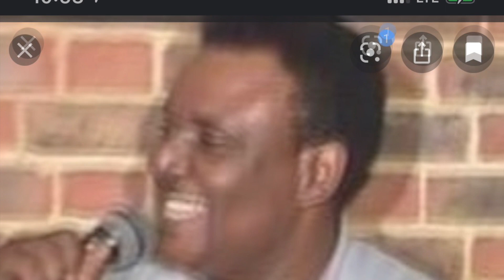Aweys Qamiis iyo Madino Cabdi Cali God Qayaano gundiisee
Banaadiri